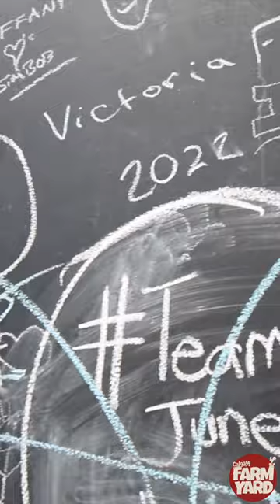Calgary Farmyard Spring 2022